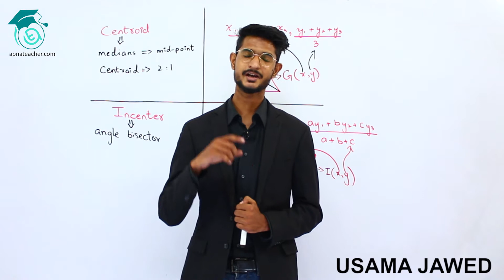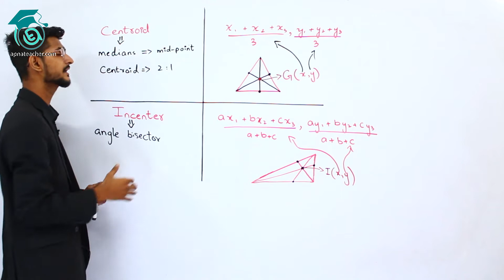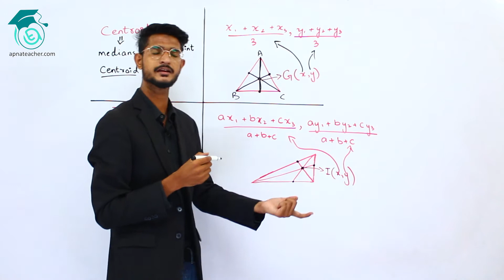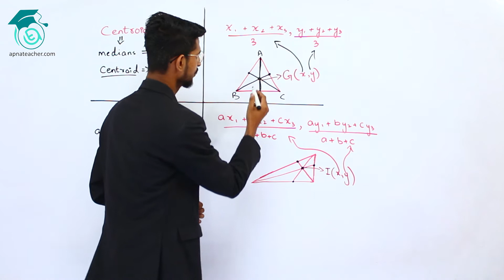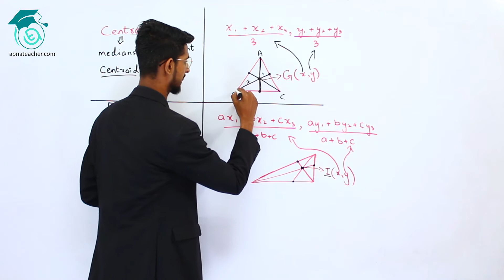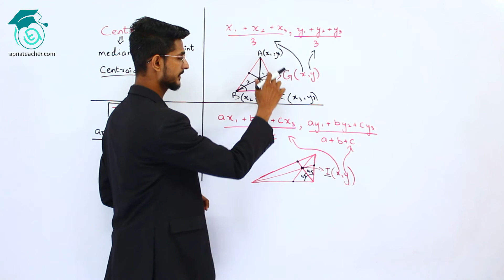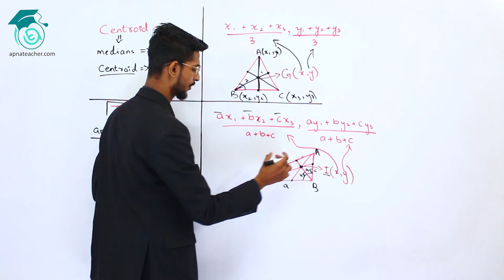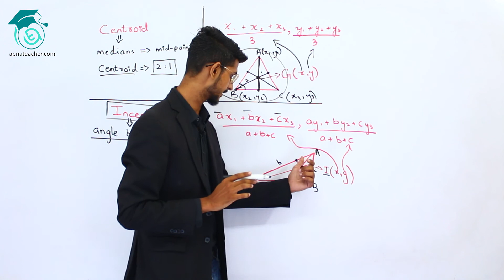XII Maths Pre - Engineering | Centroid and Incenter | Chapter # 2 | The Straight Line |Apna Teacher